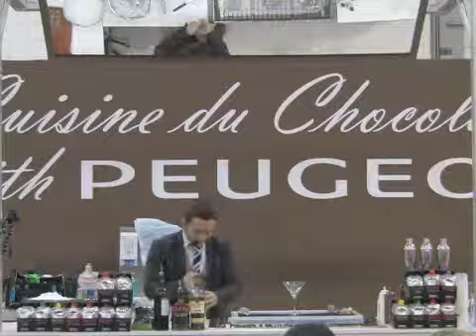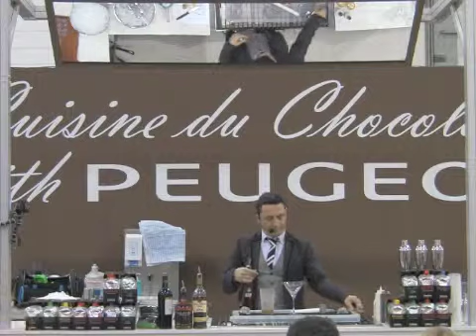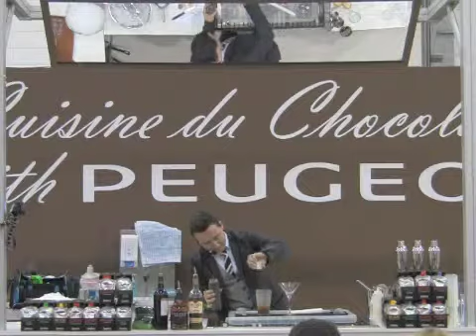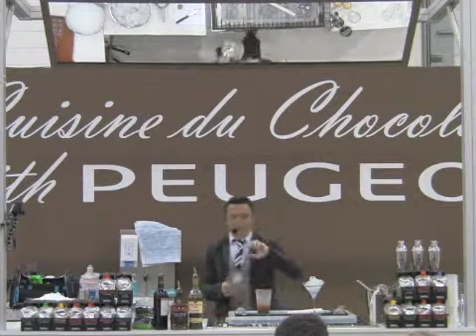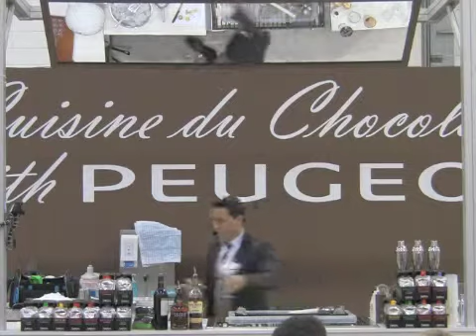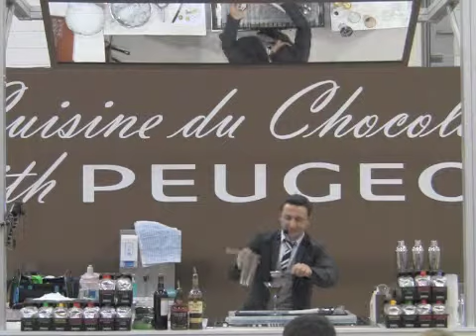Liquid Chocoholic Funkin at Taste of Christmas